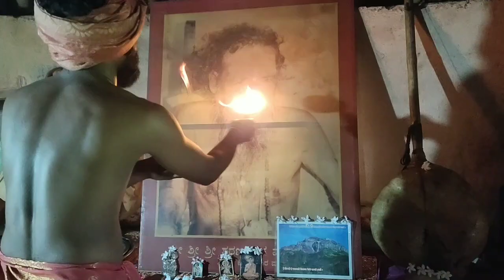sree sharanalinga karunna sagar Khaja kotnoor yeshanege karpur arutti belaguve